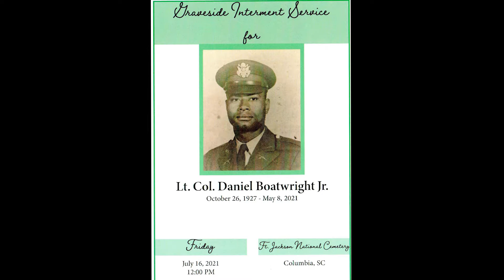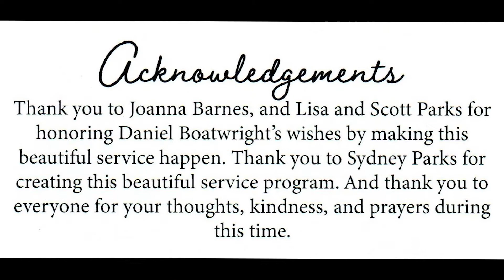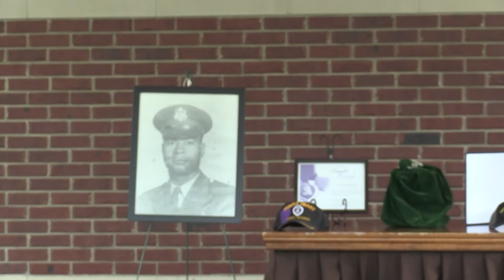Lt. Col. Daniel Boatwright Jr.